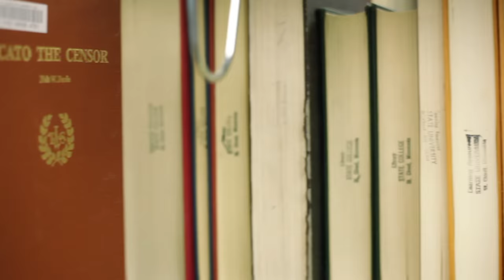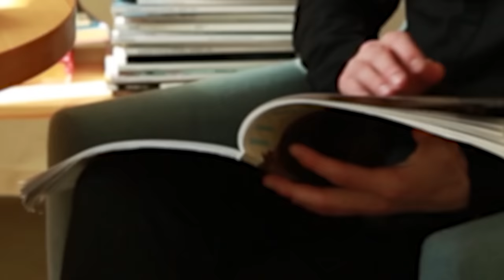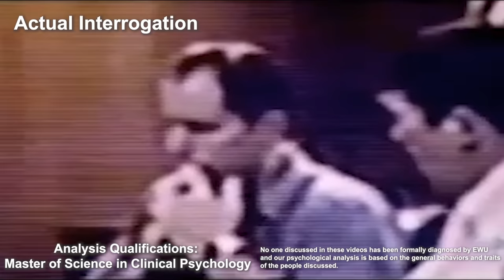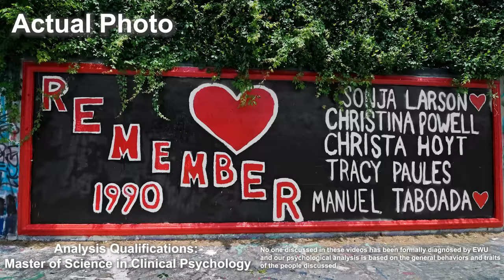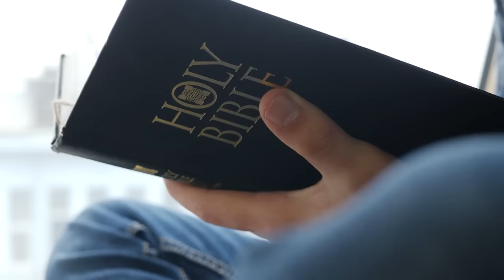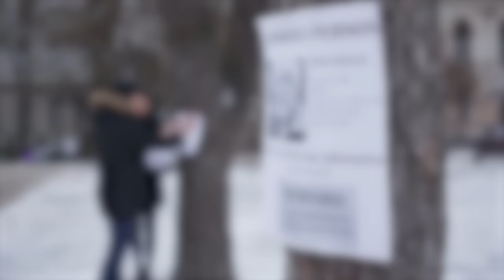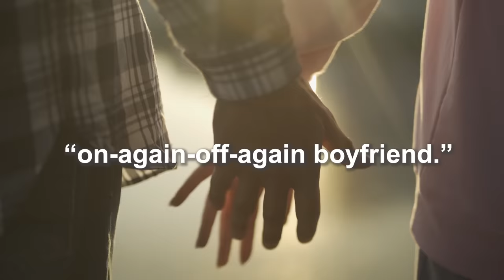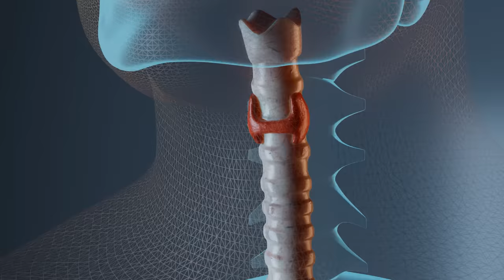The Most TWISTED Cases You've Ever Heard | Episode 9 | Documentary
In today's true crime documentary, we're covering the most twisted cases you've EVER heard.